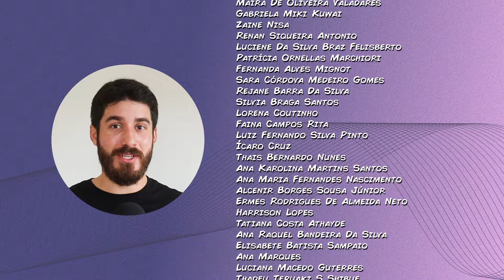6 MITOS SOBRE PESSOAS TRANS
Você sabe o que significa ser uma pessoa transgênero ou trans? Hoje abordaremos 6 mitos comuns sobre elas e explicaremos o porquê essas ideias não tem embasamento.

COMPRE O MEU LIVRO QUE ACABOU DE SER LANÇADO!
Se você comprar através do link a seguir, de quebra ainda vai estar dando uma força para o canal crescer e me incentivando mais ainda como autor

AJUDE O MINUTOS PSÍQUICOS A ATINGIR MAIS PESSOAS :)

CRÉDITOS
● Apresentação, narração, pesquisa, roteiro e edição: André Rabelo (@oandrerabelo)
● Colaboração com o roteiro: Bernardo Vechi
● Ilustração e edição: Pedro Tavares (Xicão) (@pedroxicao)